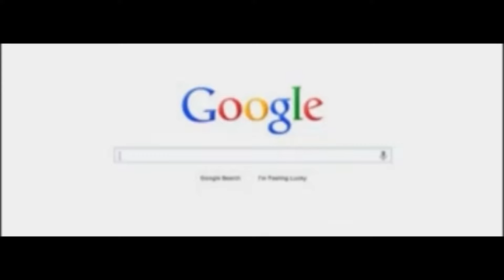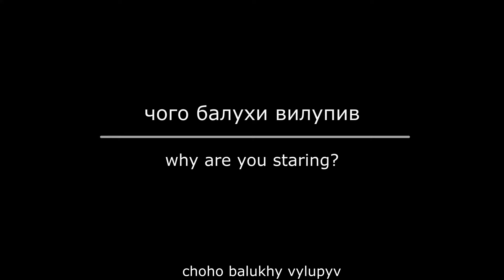Reviewing 'Inglorious Serfs' | An Action-Adventure in Ukrainian Cinema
In this video we're going to talk about Ukrainian action by Roman Perfiliev.